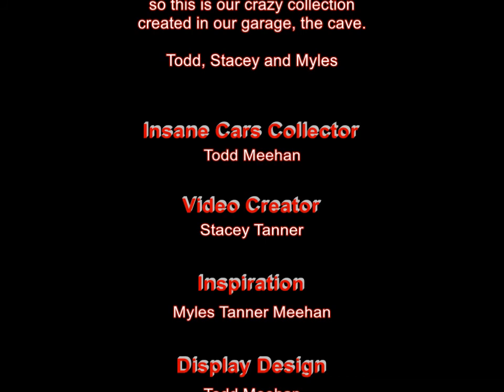Disney Cars Collection Garage Display 2017 Disney Cars Nut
Disney Cars, Cars 2 and Cars 3 Complete Collection!